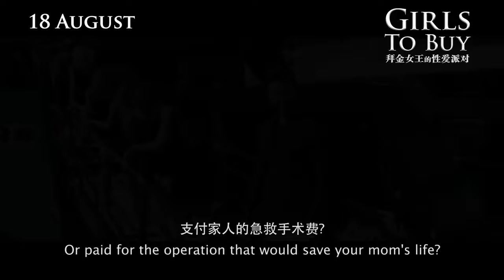Girls To Buy 《拜金女王的性爱派对》Official Trailer Singapore | In Cinemas 18 August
Based on a true story, Emi -- a young, ambitious girl, dreams about life outside her small town. When a tempting madam offers her a chance to escape, she doesn't hesitate and quickly becomes an exclusive escort. Soon enough she climbs the ranks and starts her own VIP escort service -- recruiting Polish celebrities, actors, singers, and models. However, the luxurious and enticing world eventually shows its dark side when some of the girls find themselves casualties of the underground trade, and the glamorous façade of Emi's world starts to crack.